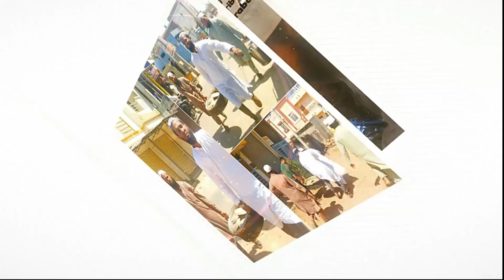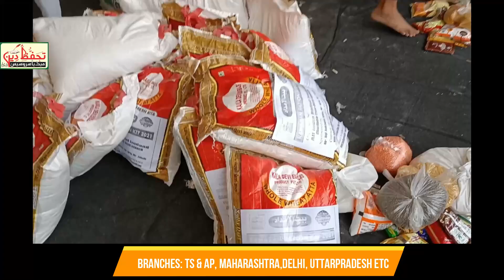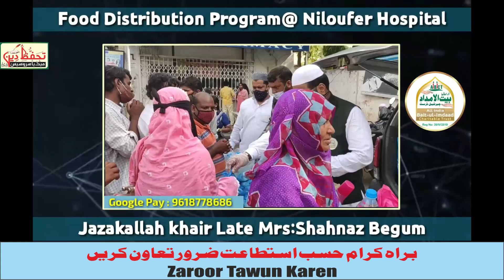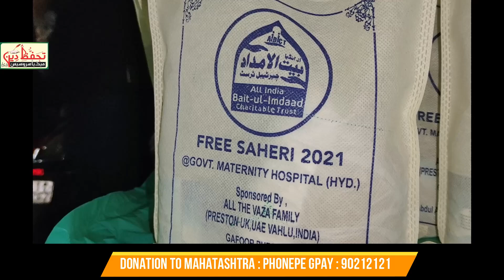Tarana All India Baitul Imdaad Charitable Trust2021 HafizHamzaAwanترانہ آل انڈیا بیت الامداد ٹرسٹ